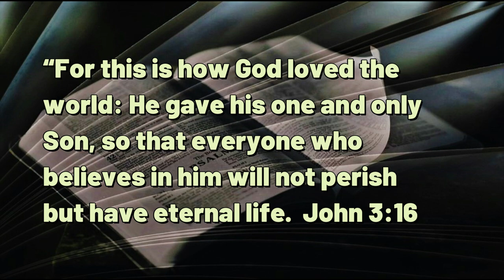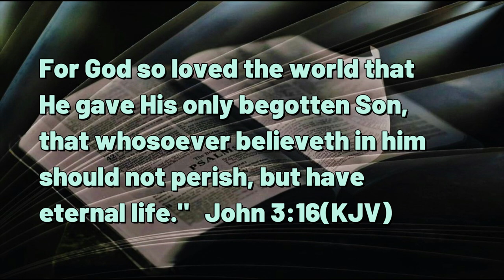112323 Thanks Living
DAILY DEVOTIONAL -- exactly Three minutes & fifty-eight seconds of help for today's journey.